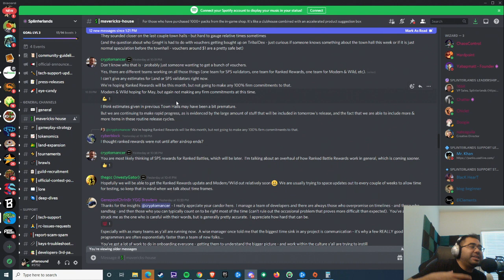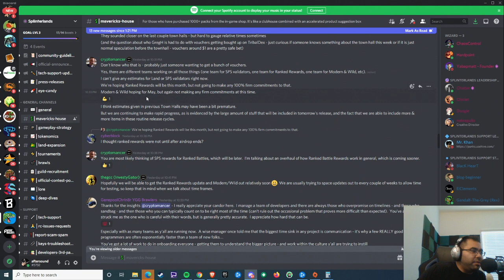MODERN & WILD PUSHED BACK TO MAY (OR JUNE)